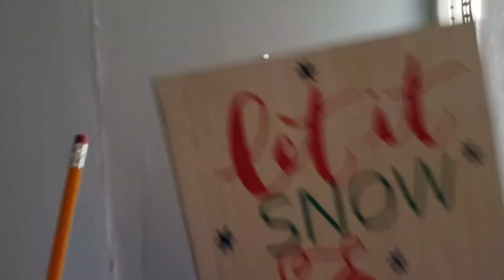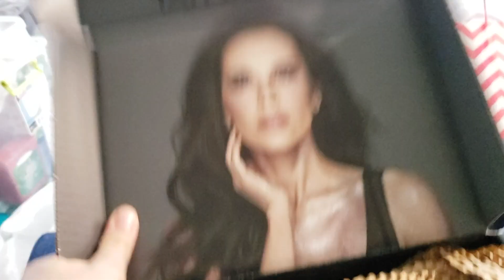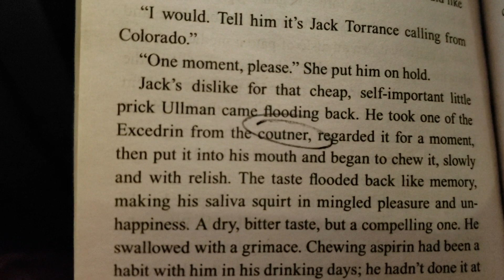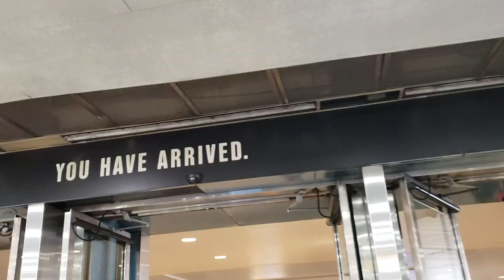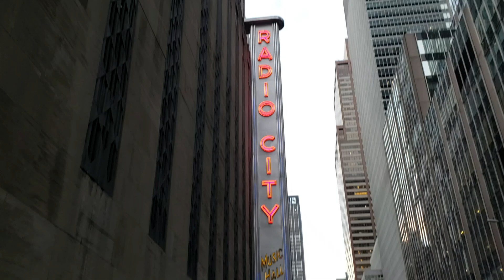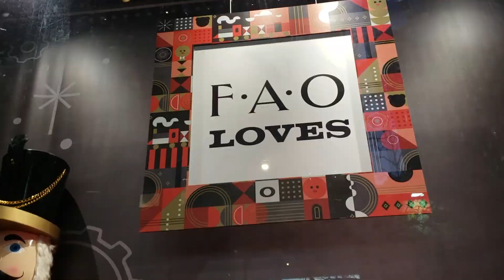it's Christmastime again in NYC | Vlog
come with me to NYC to see Adam play the Radio City Christmas Spectacular!
I also got some makeup ^_^